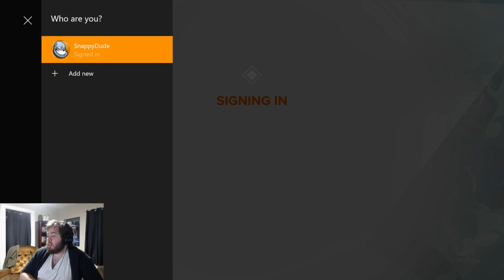Bend it like Beckett Gigantic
Gigantic playing as the character Beckett. The best character shooter moba hybrid game ever made. Watch the stream for tips on how to play Beckett.

0:00- Start
05:30- Game 1 Beckett
21:30- Game 2 Beckett
42:42- Game 3 Beckett
01:16:48- Game 4 Beckett
01:33:43- Game 5 Beckett
02:00:51- Game 6 Beckett
02:11:50- Game 7 Beckett